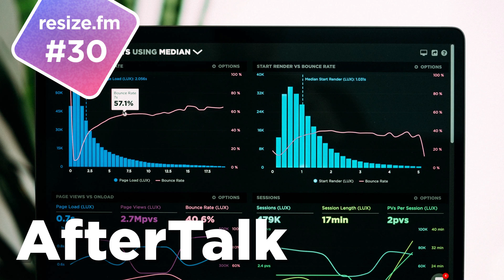【#30 AfterTalk】海外ビジネスのキャッチアップ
#30「Brand New Matter (subtopics)」のアフタートークです。

00:00 任天堂創業家のリリース
04:02 決算・ビジネスニュースをシンプルに解説「Strainer」

■ ShowNote
・Yamauchi No.10 Family Office

・任天堂の創業家・山内家一族がゲーム世界のような遊び心がたくさん詰まったポップなサイトを制作して決意表明

■ resize.fmとは
元山 (@kudakurage) と出口 (@dex1t) が最近気になっているサービスやデザイントピックスを取り上げてのんびり話すPodcastです。毎週金曜日に配信します。
感想や質問などは、Twitterでハッシュタグ resizefm をご利用ください。